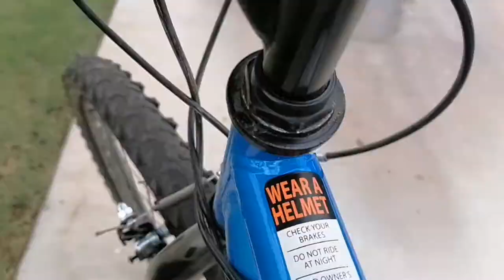The $10 BIKE